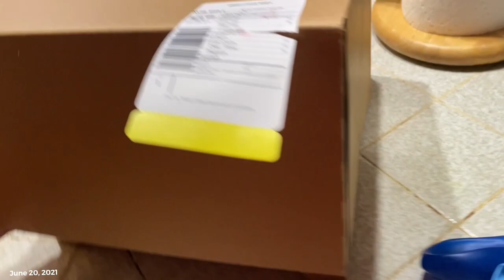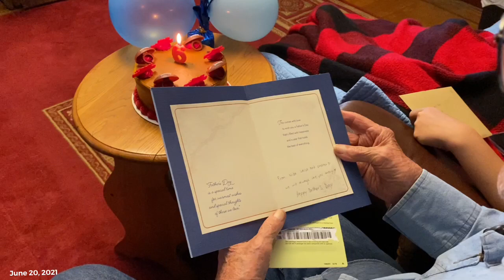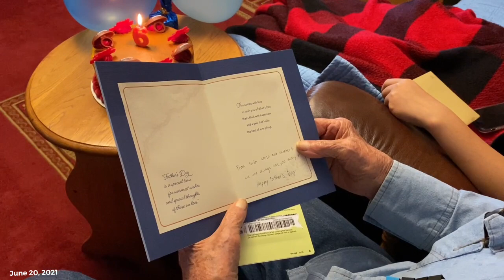Father’s Day Vlog *late upload* #54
SORRY LATE UPLOAD MGA KA-NIDS, SOBRANG BUSY KASI LATELY KAYA NAKA-LIMUTAN NAMIN I-UPLOAD!

Hi mga KaNids and Hi to the new comer welcome to Nids Vlog, hope you enjoy the channel.

[GAME LIVE]
Free to ask the Admins and Host if you have a question about the rules in the live.